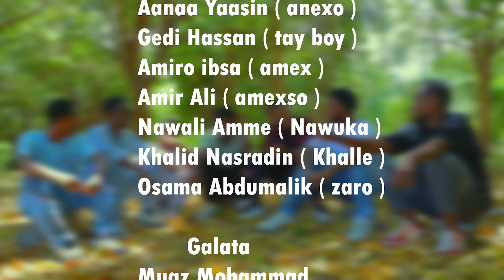||Sheena||New Ethiopian Islamic short movie by dirre dawa tiktokars🙏🥰